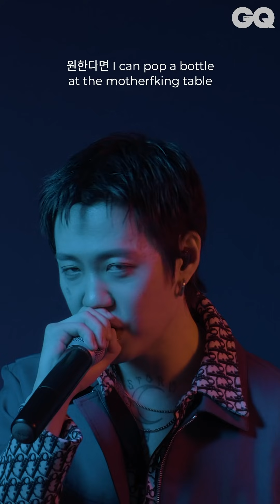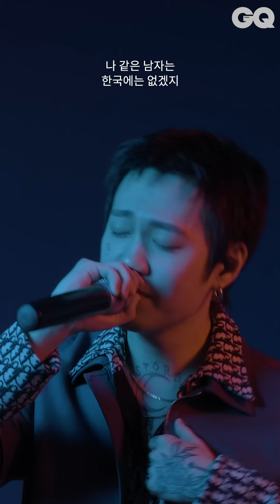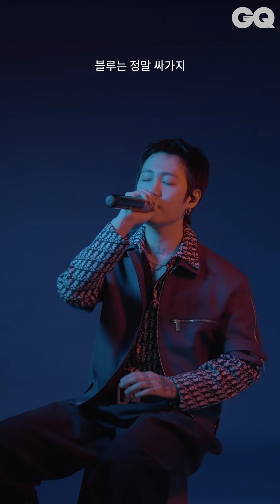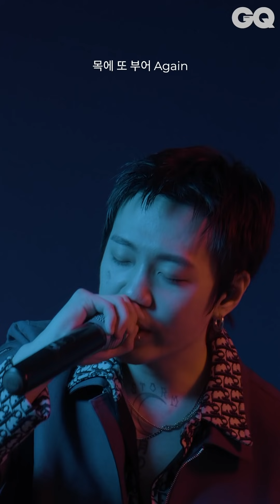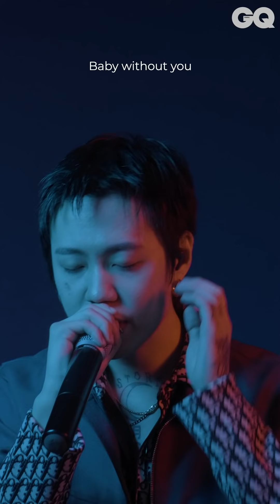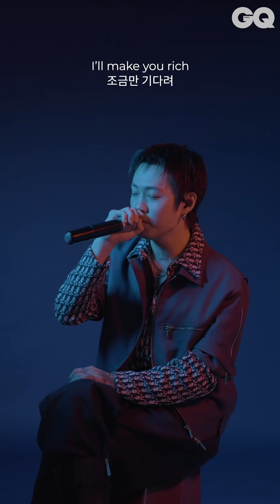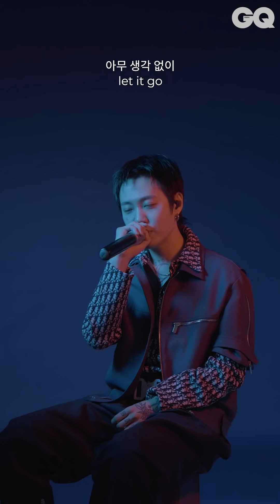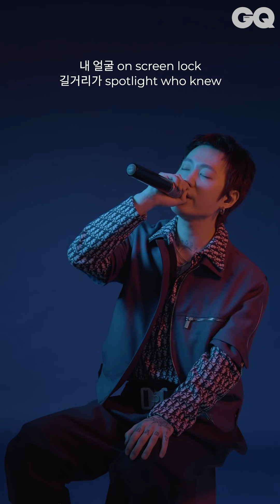블루(BLOO)의 숨겨진 띵곡을 라이브로(Drive Thru, 싸가지, Hennessy, Downtown Baby, Let it go)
타이틀 곡 외에도 좋은 곡은 많습니다. 놓치지 말아야 할 수록곡부터 커버 곡까지. 숨겨진 띵곡 몰아듣기, '히든' 라이브(Hidden Live). 블루의 매력적인 보이스가 돋보이는 노래들을 들어보세요.

[Hidden Live Song List]
01 Drive thru
02 싸가지
03 Hennessy
04 Downtown Baby
05 Let it go

EDITOR 이진수
DESIGNER 김소연
VIDEOGRAPHER 알로하맨
STYLING 이잎새
MAKEUP & HAIR 임아실